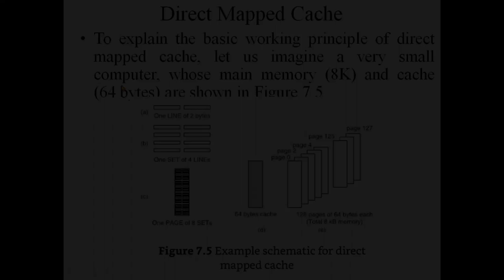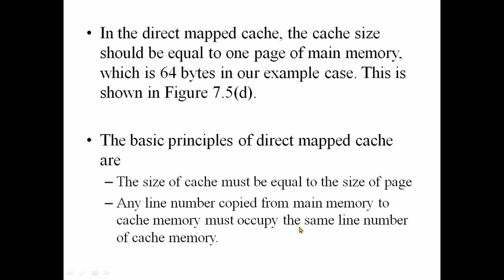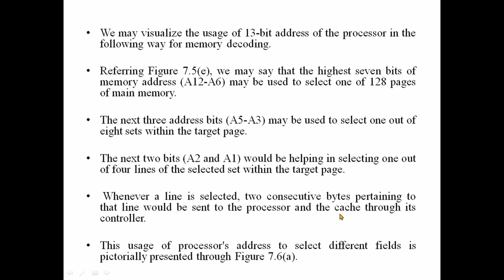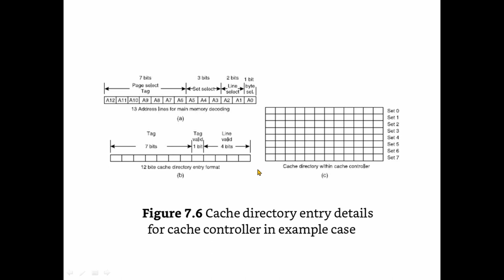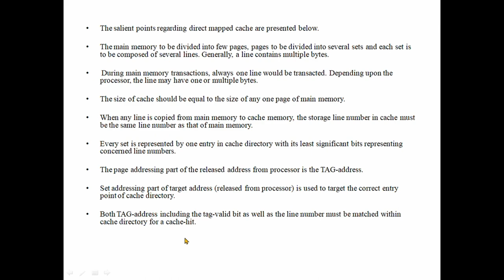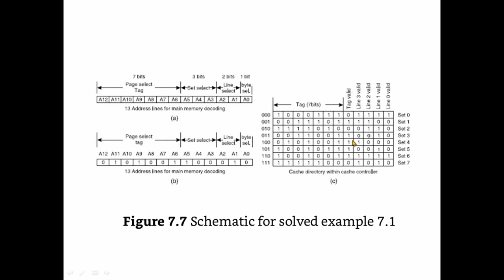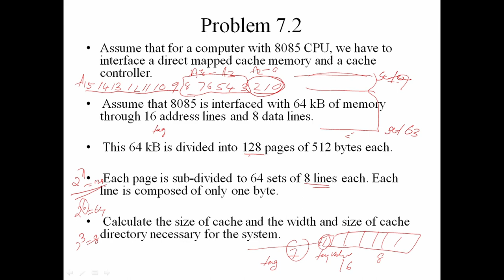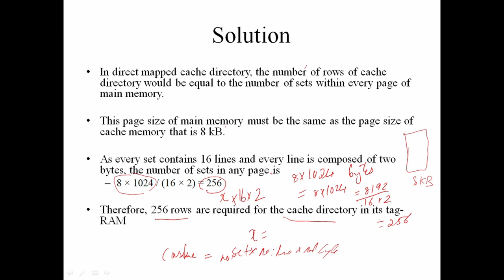MODULE 05 |PART 04| Direct Mapped Cache| ECT206 COMPUTER ARCHITECTURE & MICROCONTROLLER |KTU S4 ECE